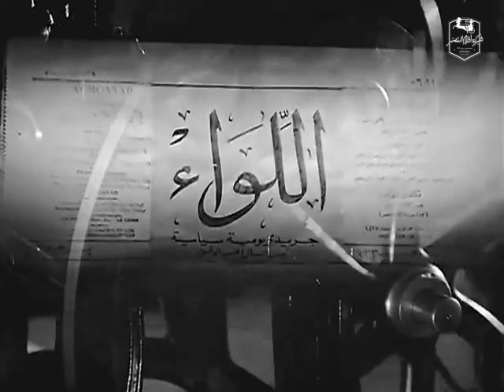مصطفى كامل أصدر جريدة اللواء#مصطفى_كامل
مصطفى كامل  (1952) Moustafa Kamel
يبدأ العمل بأن يعترض أحد التلاميذ على الأوضاع السياسية عام 1919، مما يذكر المدرس بنفس الموقف ولكن كان بطله حينها الزعيم الوطني (مصطفى كامل)، والذي قضى حياته كلها في الدفاع عن الوطن بداية من رحلته لفرنسا لدراسة القانون، وتأليف الحزب الوطني الذى كان منبرًا لعرض قضية وطنه، إلى أن يمرض ويذهب لفرنسا للعلاج، وهناك تصله أخبار عما حدث فى دنشواي، فيذهب إلى لندن لمطالبة بحقوق بلده.
ﺇﺧﺮاﺝ: أحمد بدرخان،  كامل مدكور (مخرج مساعد)
ﺗﺄﻟﻴﻒ: فتحي رضوان (الرواية)  أنور أحمد (سيناريو)
طاقم العمل: أنور أحمد،  أمينة رزق ، ماجدة،  محمود المليجي،  زينب صدقي، عبدالعزيز خليل